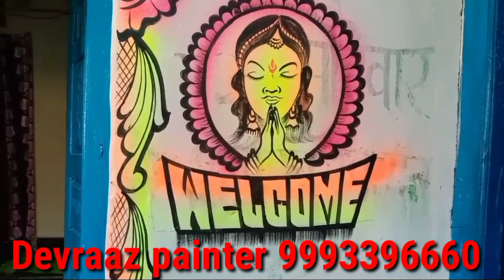new sadhi painting banaye ,wedding painting video dev raaz painter 9993396660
Painting and dancing